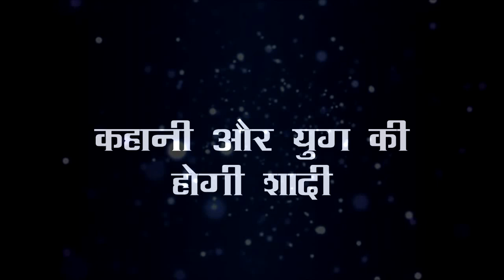NAMAK ISHQ KA || ROOPA जबदस्ती करवायेगी KAHANI और YUG की शादी